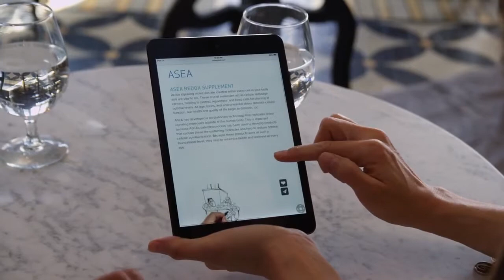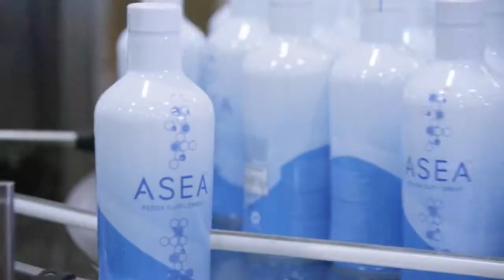What is ASEA Redox Supplement?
Regardless of age, gender, or genetic disposition, ASEA Redox Supplement provides your body what it needs to stay active and healthy longer.

Are you ready to experience ASEA Redox Supplement for yourself? To find out more, download the brochure

You have nothing to lose and everything to gain. Give ASEA Redox Supplement a try today!